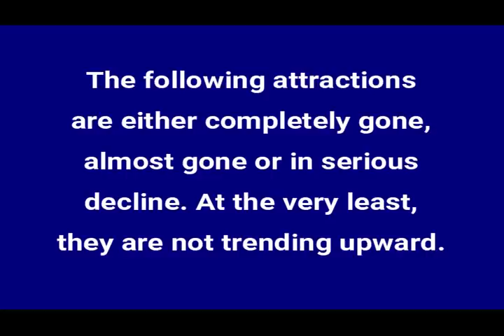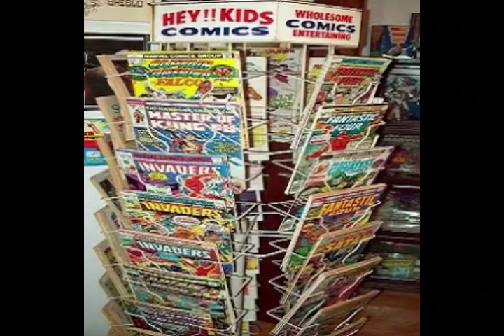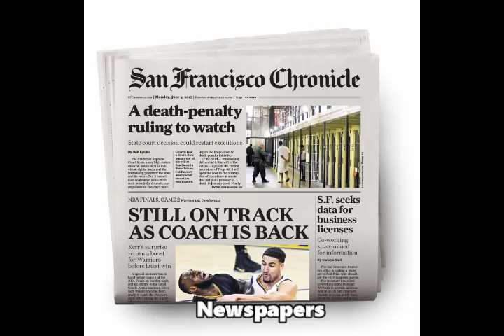Going Attractions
Video 11 in The 31 Days Of FredFlix.